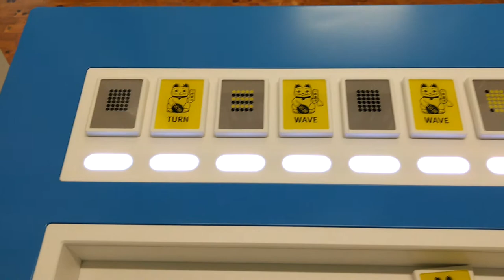Suoni coordinati: Mannheim museo :D